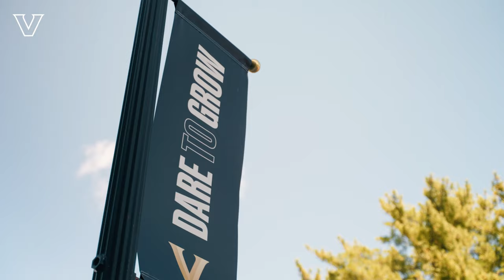From The Jump - Episode 3 (A Vanderbilt Volleyball Documentary Series)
Join us for Episode 3 of From The Jump, a captivating documentary series that explores the conception of volleyball as a sport at Vanderbilt University. In this episode, hear about the process of building champions taking place at Vandy.